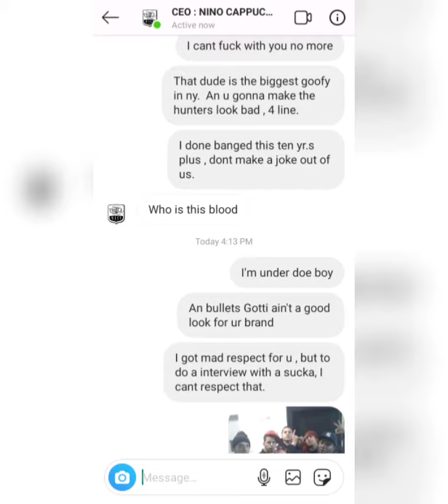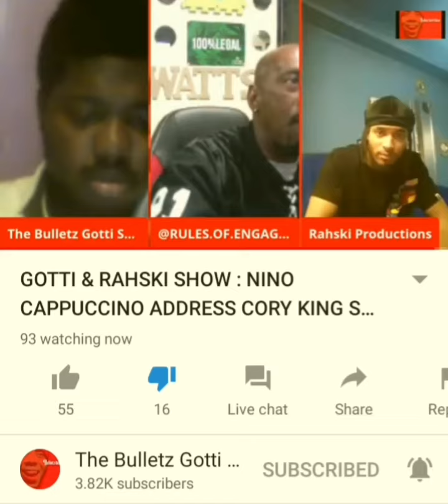Nino Cappuccino Back Stabs Bounty Hunter For Internet Fame